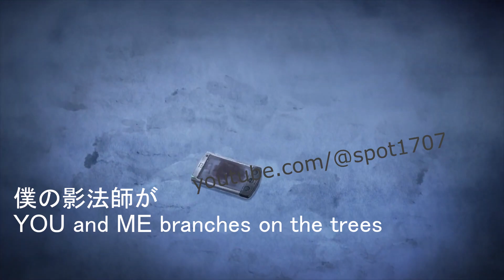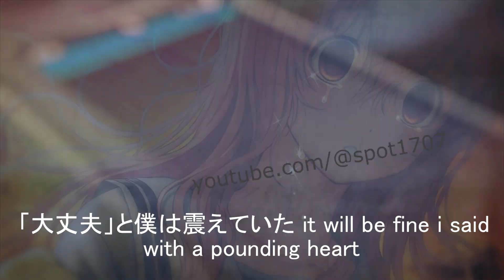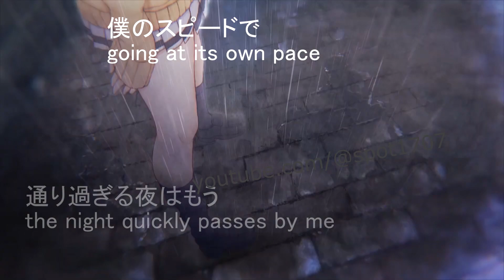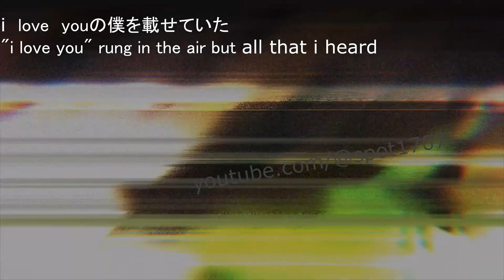(English Lyrics) YOU and ME and HER ~Monochrome~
Lyrics:
僕は鼻歌 Like a whispered melody
君の周りだけ i occupy the space you breathe
そっと漂う always in the background
モノクロの歌のようさ the faded soundtrack to your reverie
君は花びら like a petal in the breeze
空の数だけ you dance and flutter as you please
そっと風立つ and if the winds should take you
夢に消えて行くよう at least ill see you in my desperate dreams

街路樹と tonight our shadows creep
僕の影法師が you and me branches on the trees
夕立の屋上で up here on the rooftop
溶けてゆく the summer rain will wash us clean

夜を照らした the dark sky had glowed so bright
月色の恋 with a love that lit up the night
急に止まった suddenly stopping
帰り道に浮かんだ願いは When I told you all that I ever wanted
空を舞うような To dance about up high
君の話に and laugh with you till i die
ずっと笑っていたい i never wanted to stop
モノクロの歌の共に a plain life is fine with me

唇に溶けた君と月 the whole world disappeared when i approached your lips
「大丈夫」と僕は震えていた it will be fine i said with a pounding heart

永遠の夜から from the eternal night's embrace
深く朝を吸い込んだ to deep breaths in the morning*
僕のスピードで going at my own pace
せかされるような as if being rushed along
通り過ぎる夜はもう the night quickly passes by me
僕のスピードで going at its own pace

唇に溶けた君と月 everything came to a stop when i looked into your eyes
「大丈夫」と僕は震えていた it will be fine i thought but my heart said otherwise
i　love　youの僕を載せていた "i love you" rung in the air but
モノクロの歌が流れていた a plain song was all i heard